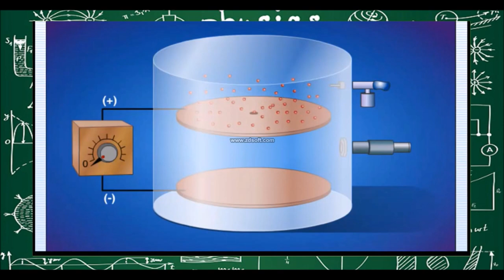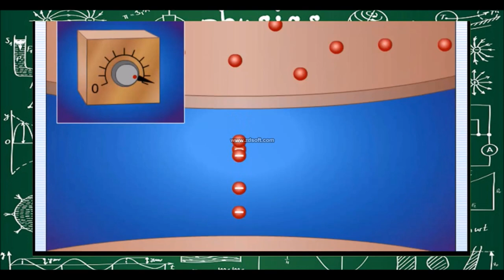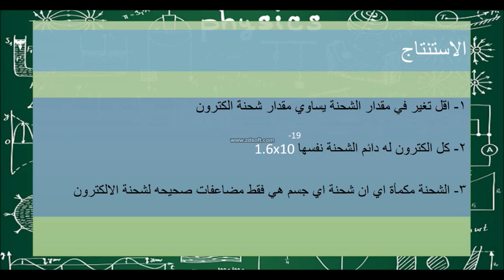شرح تجربة ميلكان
في درس تطبيقات المجالات الكهربائية
تحضير الدرس بوربونت وورد
في مدونتي